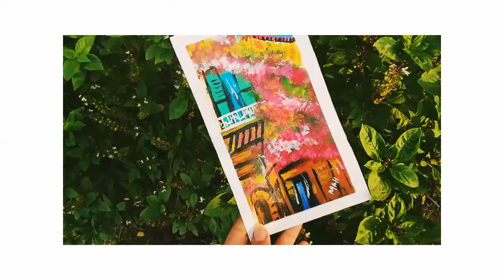beautiful window paintings@thepaintdiary2859